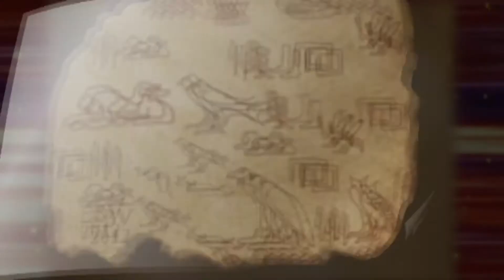Informe Escuela Biblica de Vacaciones 2012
Informe de la E.B.V. 2012
de la Iglesia Adventista de Camargo, Tamaulipas